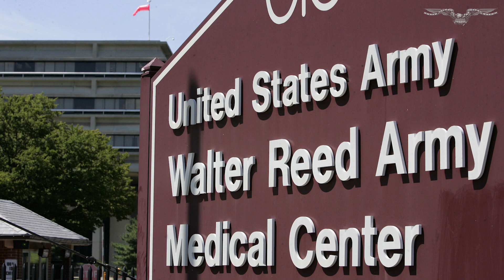White House to ‘look at process and procedure’ of Lloyd Austin’s secret hospitalization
The White House will “take a look at” Secretary of Defense Lloyd Austin’s secret hospitalization, while he still maintains support from President Joe Biden.

Austin has been in the hospital for a week after initially suffering from complications from an undisclosed elective procedure last month, and his top aides failed to notify the White House and the public for days, causing significant uproar about the lack of transparency.